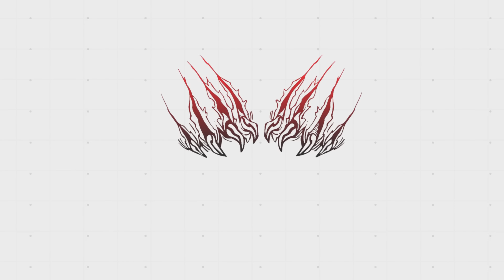AQUI EU DESISTI... (SEU JOGO NÃO É MAIS DIVERTIDO, RESPAWN)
Seja um Apoiador do nosso canal pelo Livepix!